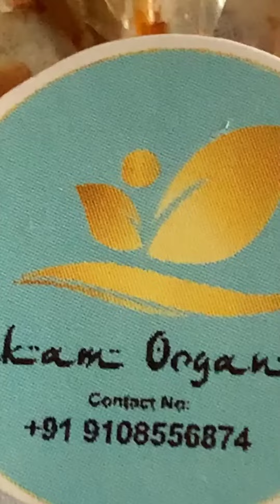ihkam organics for sale.. ##🥰 for henna lovers..(mehandi)